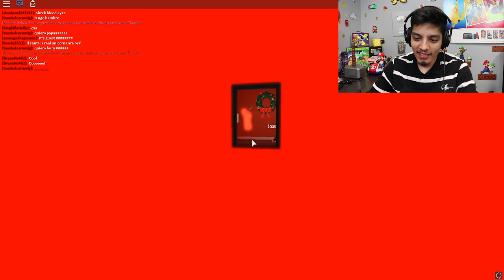ROBLOX THE HAUNTED ELEVATOR *NEW UPDATE*